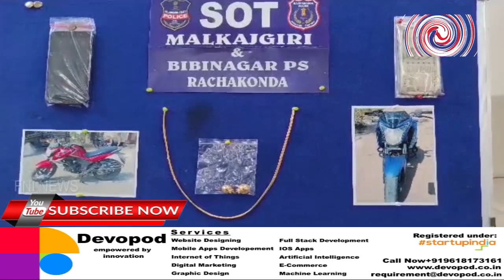A degree student who was involved in chain snatching cases was arrested by the Rachakonda police